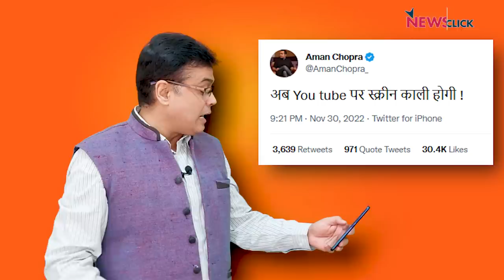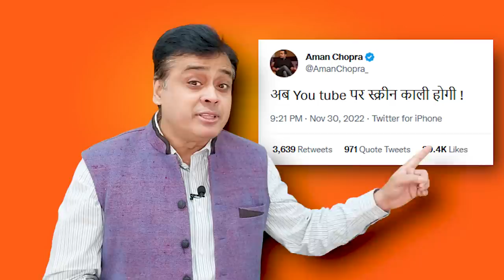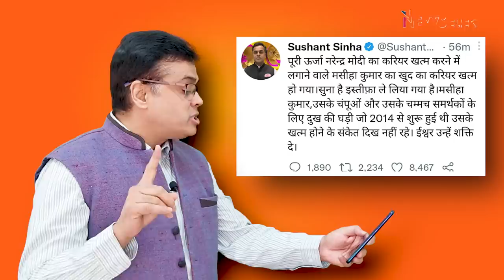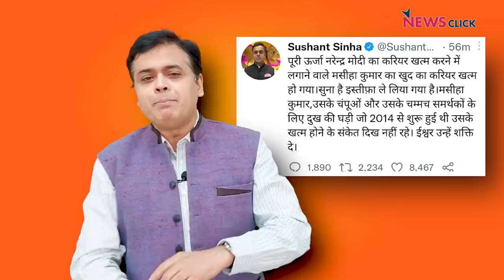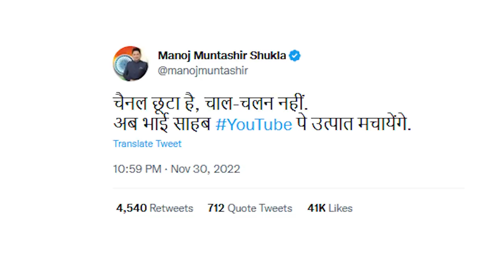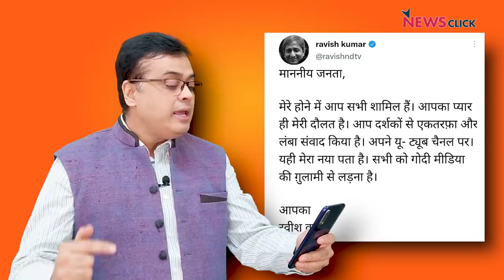Ravish Kumar के इस्तीफे के मायने! सेठ-राजनेता दोनों का परदाफाश!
बोल के लब आज़ाद हैं तेरे में आज @Abhisar_Sharma  चर्चा कर रहे हैं NDTV के वरिष्ठ पत्रकार रवीश कुमार के इस्तीफे पर।